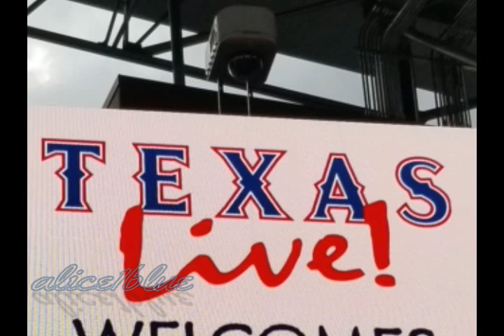TX LIVE 8-11-18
alice1blue
TEXAS LIVE. Arlington, Texas